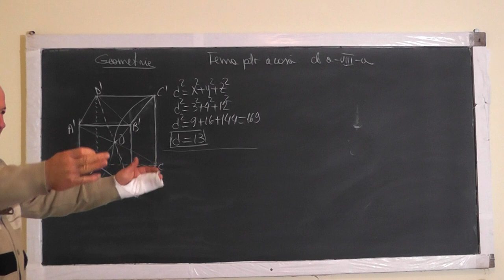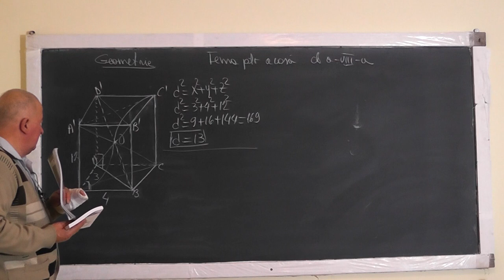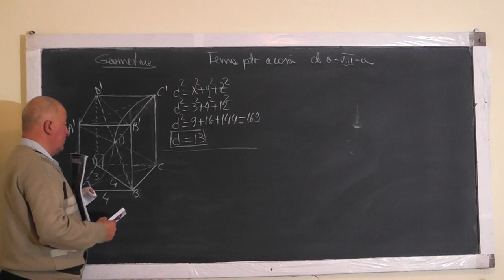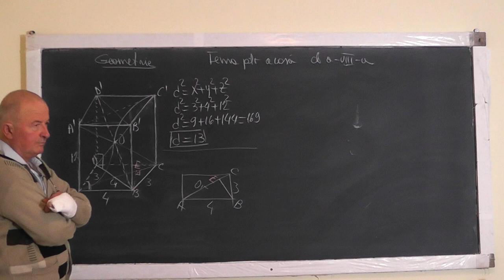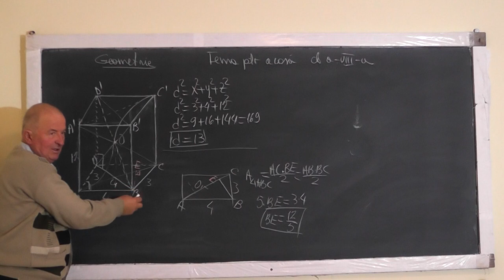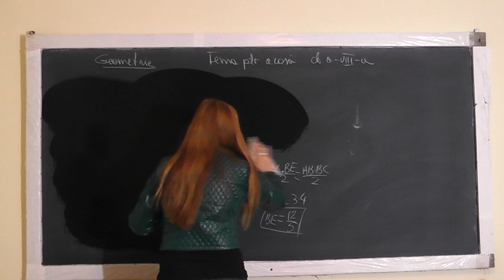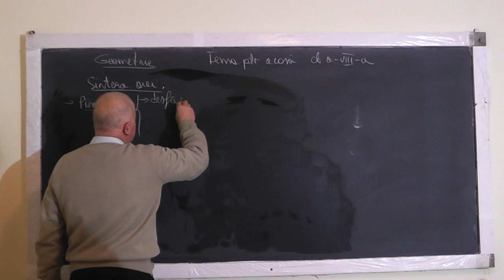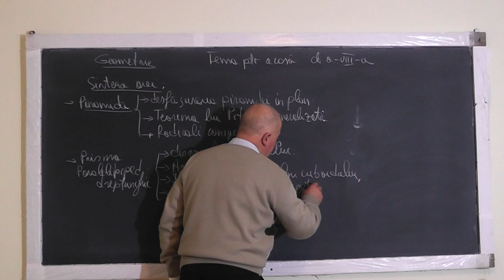2/2 Lectia 1104 Piramida Prisma Paralelipiped Teorema Pitagora generalizata Radicali compusi Clasa 8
Aceste lectii sunt sustinute de voi si daca va sunt utile, as aprecia un Like, Share, Comment - In aceasta lectie de matematica pe care o puteti vedea in direct si pe ne ocupam de tema pentru acasa la geomentrie in spatiu la clasa a VIII-a. Din cuprins: Piramida, Desfasurarea piramidei in plan, Teorema lui Ptagora generalizata, Radicali compusi, Prisma, Paralelipipedul dreptunghic (Aria, Diagonala cuboidului, Intersectia diagonalelor cuboidului, Distanta de la un punct exterior la un plan).